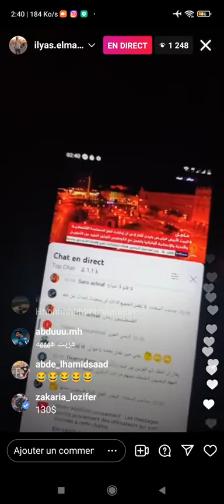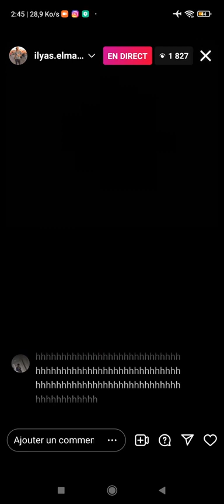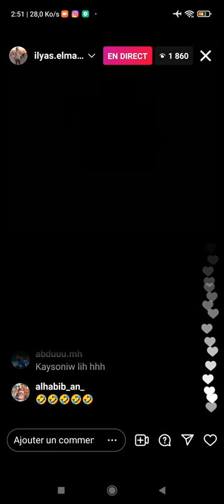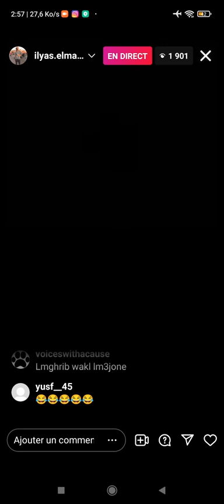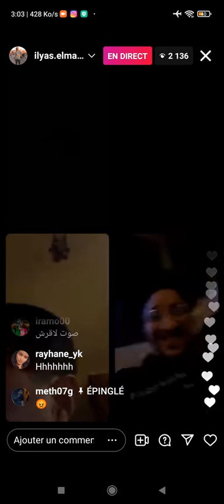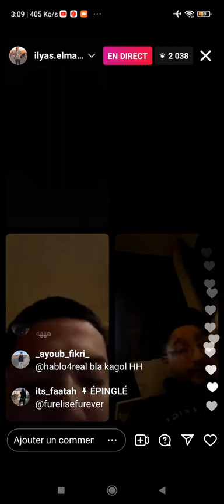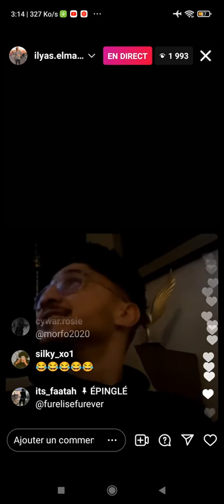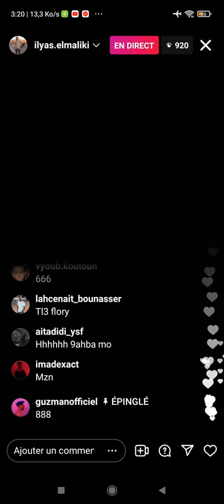live Ilyas El Malki /Mons / Guzman الحرب العالمية بوتين كيخاف من أردوغان